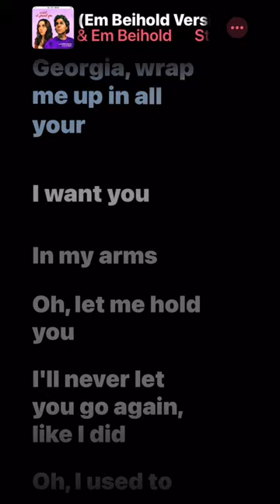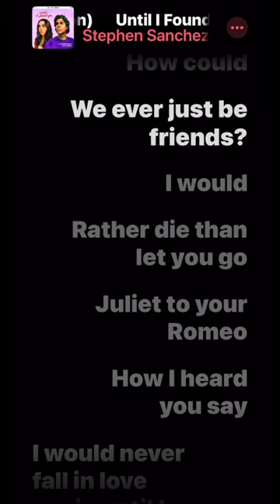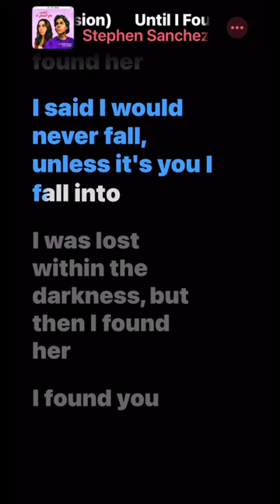Georgia, wrap me up in all your I want you In my arms Oh, let me hold you I'll never let you go agai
Georgia, wrap me with everything you've got, I want you in my arms Oh, let me hold you, I'll never let you go again, like Oh, I used to say I'd never fall in love again until I found her, I said I'd never fall in love again, unless it was you ldid